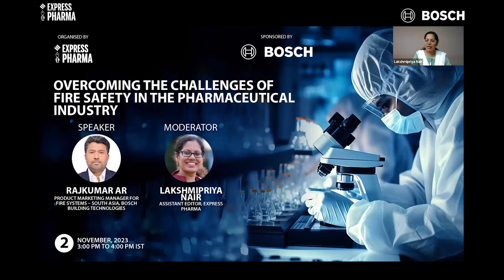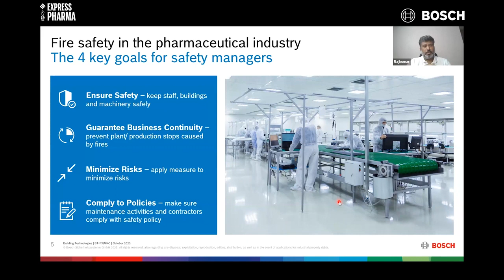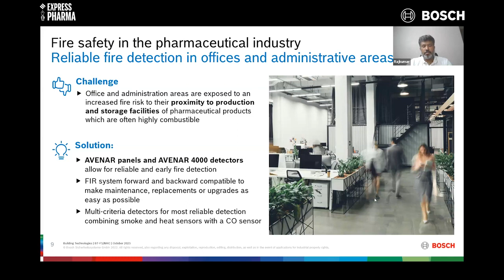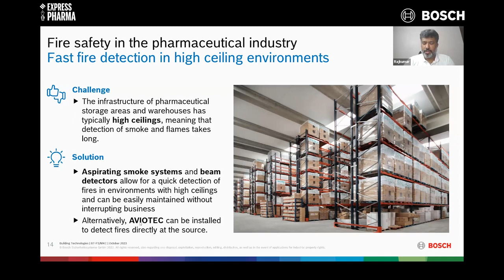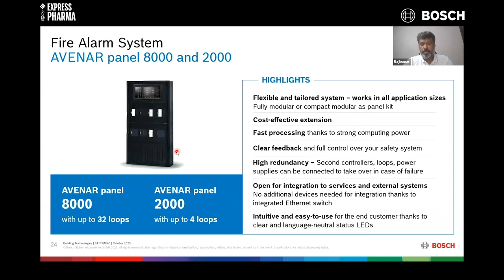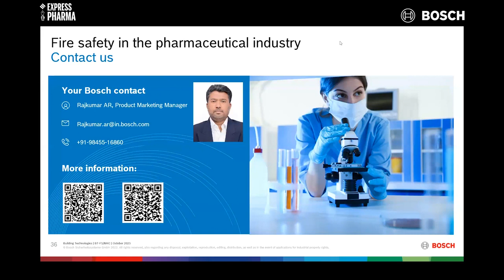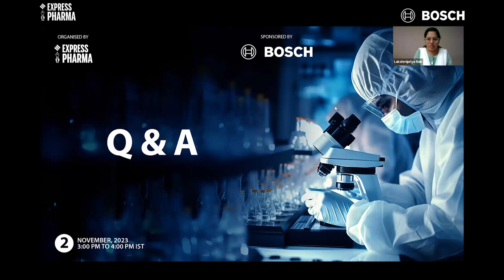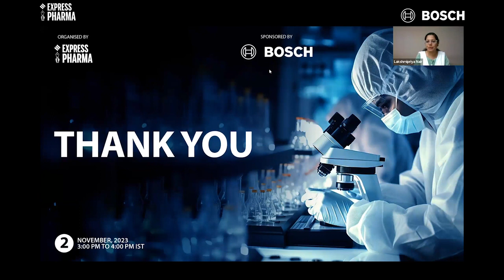Bosch Security - Overcoming the challenges of fire safety in the pharma industry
Fire detection in production areas is key to ensuring employee safety while minimizing losses due to possible downtimes and equipment damage.  This is especially important in the pharma industry where flammable materials, combustible liquids and dusts as well as high ceilings create a very high fire risk. In this webinar our presenter will show you how fire detection solutions from Bosch can help you overcome the specific fire challenges of this industry.